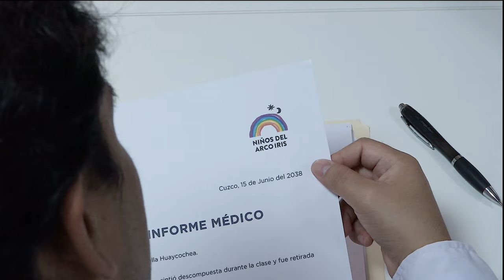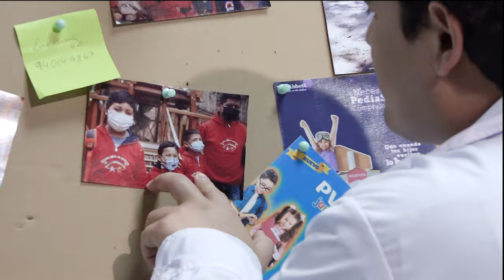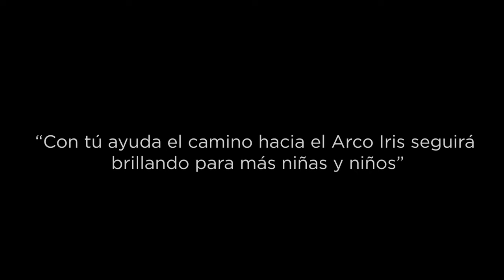CORTO PUBLICITARIO "EL CAMINO HACIA EL ARCOIRIS"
Corto publicitario realizado para la fundación Niños del Arco Iris.

Cuenta la historia de un doctor llamado Max que llegó a cumplir su sueño gracias a una fundación  que le ayudó, y debido a una paciente que también forma parte de ese establecimiento, recuerda los momentos vividos de su niñez con toda la familia de la institución Niños del Arco Iris.